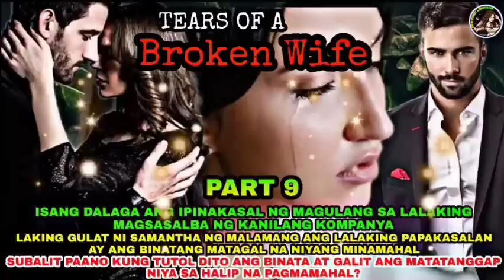FULL EPISODE UNCUT | PART 1- 14: TEARS OF A BROKEN WIFE | SAMANTHA AND BLAKE LOVE DRAMA SERIES